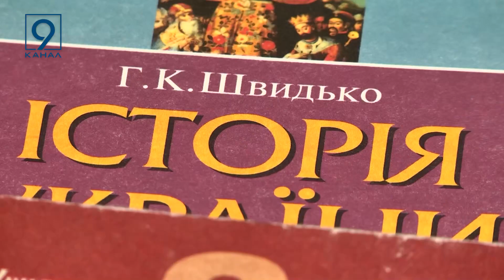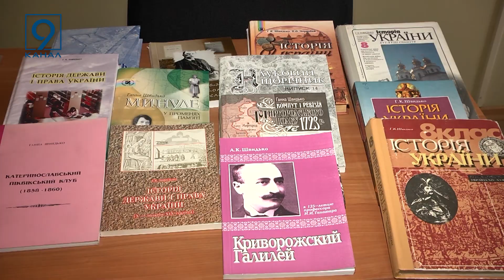У продовженні циклу сюжетів про перейменування топонімів Дніпра - сюжет про науковицю Ганну Швидько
Провулок Ганни Швидько. У лютому поточного року перейменовано один з топонімів Дніпра у Соборному районі. Невеличка вулиця тепер носить ім’я Ганни Швидько. Це - відома історикиня, краєзнавиця, докторка історичних наук, заслужена діячка історії науки і техніки України. Доробок вченої складає понад 400 наукових праць. До того ж Ганна Швидько - авторка підручників з історії України для школярів, навчальних посібників та хрестоматій для студентів. У продовженні циклу сюжетів про перейменування топонімів Дніпра - розкажемо про видатну науковицю.